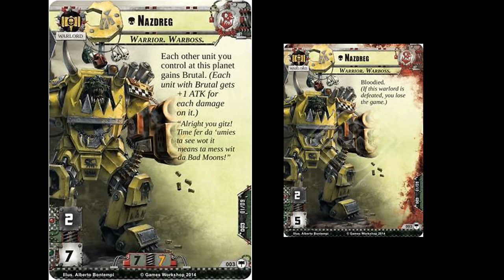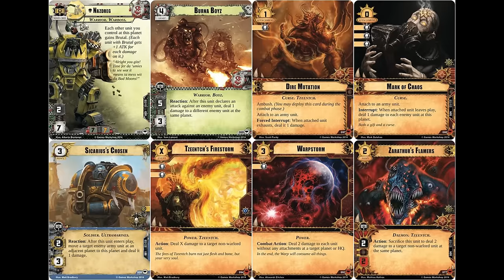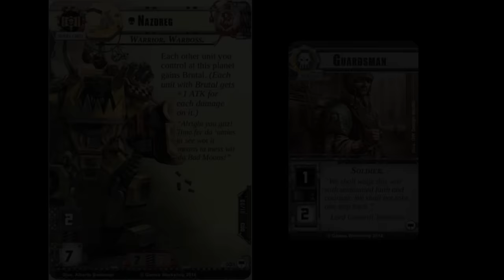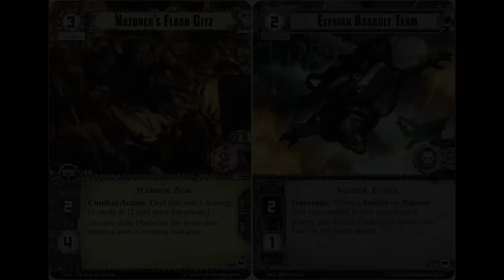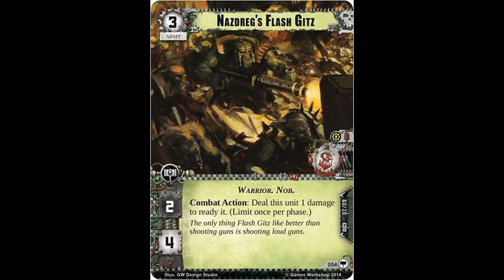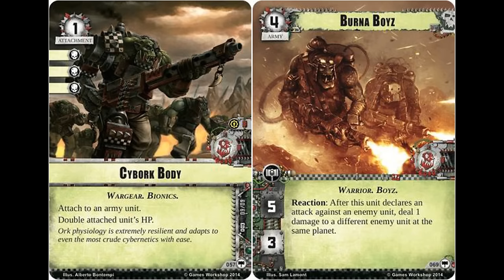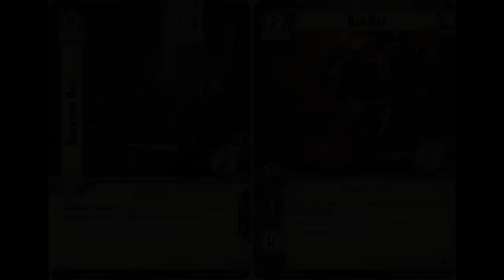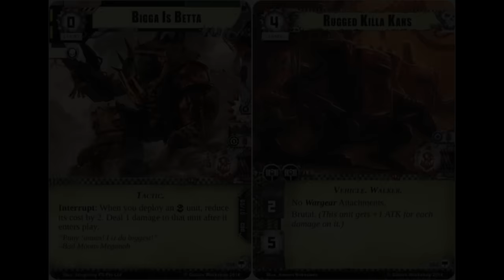Nazdreg - Warhammer 40,000: Conquest Warlord Review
The Hive Tyrant provides a review and analysis of Nazdreg - the Orks faction Warlord of the Warhammer 40,000: Conquest Core set - as well as his associated signature squad.